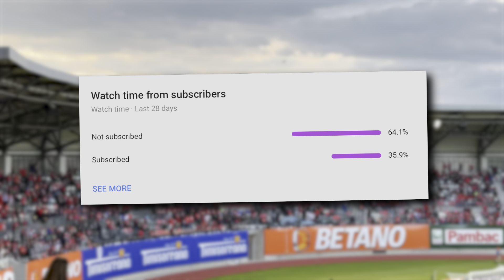MOMENTUL CAND CORVINUL HUNEDOARA SCRIE ISTORIE SI CASTIGA CUPA ROMANIEI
După ce a câștigat finala Cupei României, Corvinul Hunedoara ar putea evolua în turul 1 preliminar al Europa League, dacă va primi aprobarea din partea UEFA. Această reușită le-a adus hunedorenilor un premiu considerabil de 373.000 de euro.

Oțelul Galați, deși a pierdut finala, a fost recompensată cu 10.000 de euro pentru participarea în competiție. Până la meciul decisiv de la Sibiu, echipa lui Dorinel Munteanu avea asigurat un cec de 103.000 de euro.

În cazul în care UEFA va da undă verde, Corvinul Hunedoara ar putea întâlni în preliminariile Europa League echipe renumite din fotbalul european. Printre posibilii adversari se numără Silkeborg din Danemarca, Rijeka din Croația, Wisla Cracovia din Polonia și Tobol din Kazahstan. De asemenea, Corvinul ar putea juca împotriva unor echipe din Grecia, Israel, Cipru, Ungaria, Azerbaidjan, Republica Moldova și Kosovo, unde situația echipelor calificate nu este încă stabilită.

Este demn de menționat că stadionul pe care Corvinul Hunedoara ar putea evolua în Europa League a fost recent renovat, investiția ridicându-se la 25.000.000 de euro. Triumful în Cupa României a reprezentat o lovitură financiară importantă pentru clubul hunedorean, asigurându-le resurse valoroase pentru viitoarele provocări.